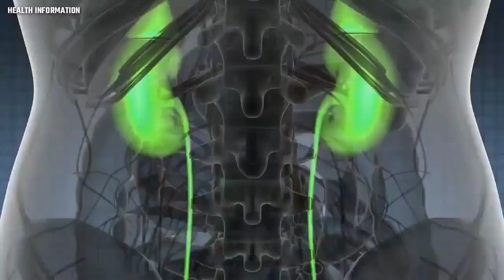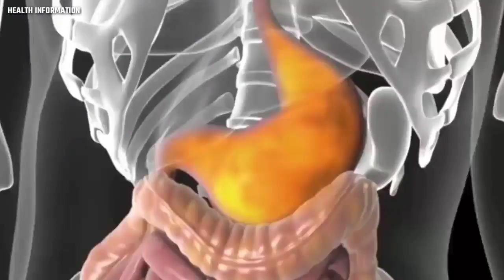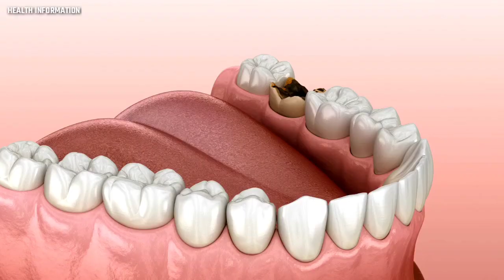4 दिन पी लो हाथ पैर दर्द | कमर दर्द | थकान, कमज़ोरी | खून की कमी 100 साल तक नहीं होगी | Health tips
4 दिन पी लो हाथ पैर दर्द | कमर दर्द | थकान, कमज़ोरी | खून की कमी 100 साल तक नहीं होगी | Health tips